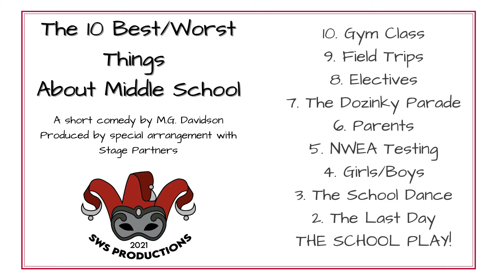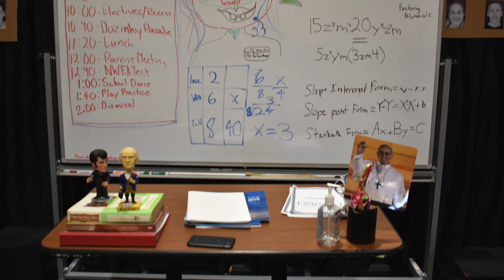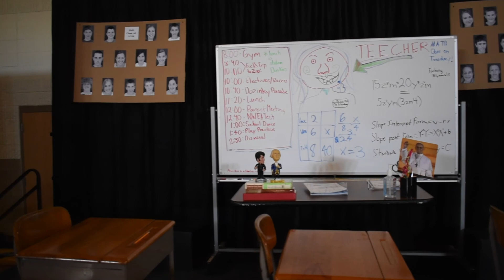10 Best Worst Things About Middle School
This play is sure to make you laugh! COVID brought challenges and changes, but we persevered, and are thrilled to be able to present this play – The 10 Best/Worst Things About Middle School. Enjoy!